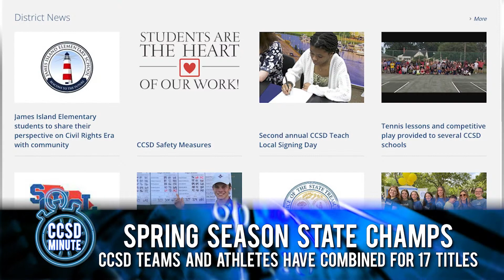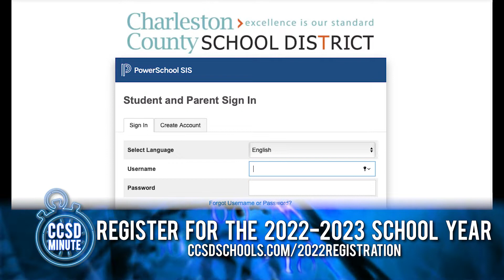CCSD Minute May 27, 2022